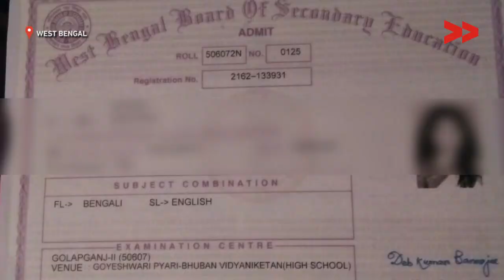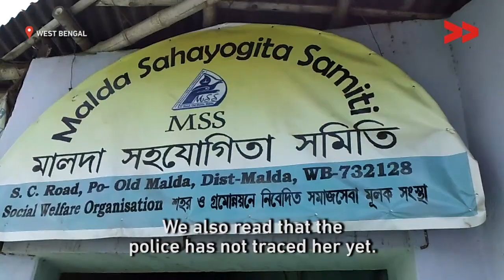Five Months On, Minor Trafficked from Malda Yet to be Traced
Community Correspondent Soria Banu reports from Malda, West Bengal for Video Volunteers.

16-year-old Priya (name changed) wanted to grow up to be a police officer or a nurse, says her mother, who had sent her to live with her uncle in the city to complete her education. Priya was abducted in May 2018 and has not been traced since.

“They pick them up and take them away, these girls never return home,” says Shyamali Roy (name changed), her mother. She does not specify whom she refers to as “they” but the context is obvious to her and to Soriya. She is referring to the human trafficking agents who, along with other complicit stakeholders, are responsible for West Bengal accounting for 44% of all such reported cases of trafficking.